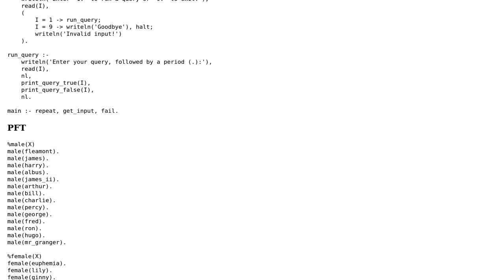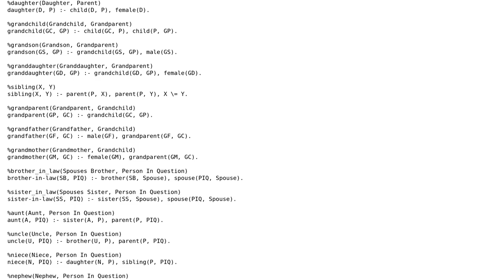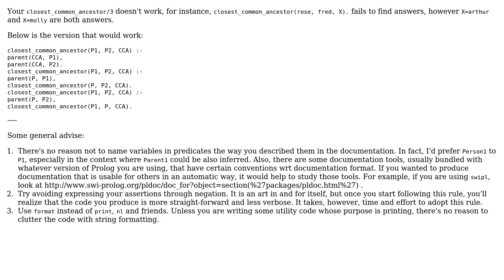Code Review: Harry Potter's Family Tree Database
With thanks & praise to God, and with thanks to the many people who have made this project possible! | Content (except music & images) licensed under CC BY-SA | Music | Images & others | With thanks to user wvxvw user Michael Brandon Morris and the Stack Exchange Network Trademarks are property of their respective owners. You are responsible for your own actions.